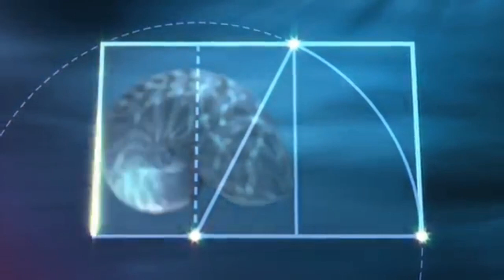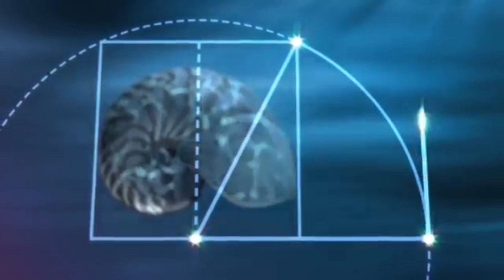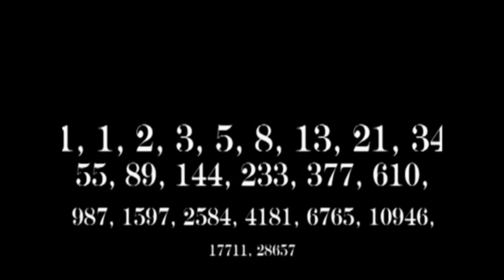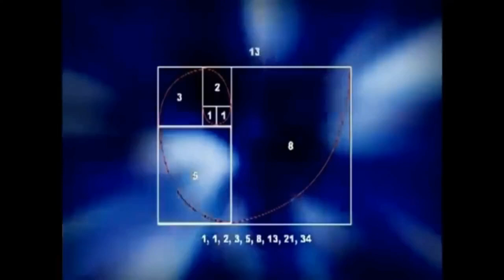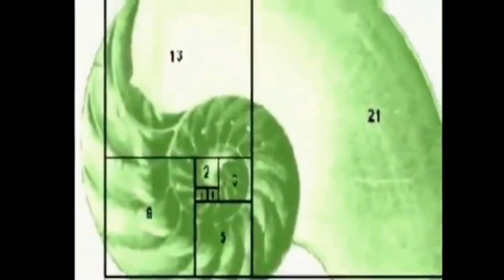Nature By Numbers Fibonacci Sequence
Nature by Numbers - The Fibonacci Sequence
The Golden Ratio in Nature, Art, Music and Everyday Life